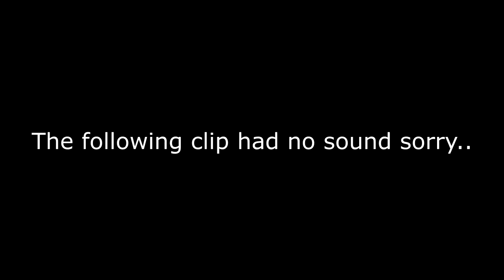gopnik renek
idina huy.